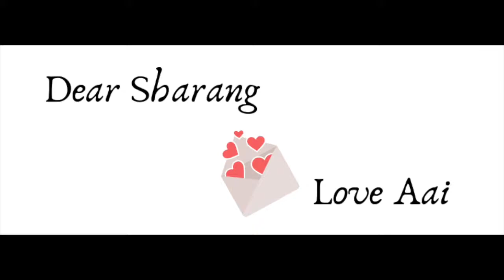007 Aadi Shankaracharya Jayanti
The more I read, the more mesmerised I become! Even finishing a book I am actually interested in sometimes feels like a struggle...how can someone study the major Upanishads, Brahma Sutras and Bhagvad Gita - critique, comparatively analyse and then write commentaries on all of the above in just 4 years that too between the ages of 12-16!! Mind boggling!!

The Marathi podcast just in time for the Aadi Shankaracharya Jayanti today🙏